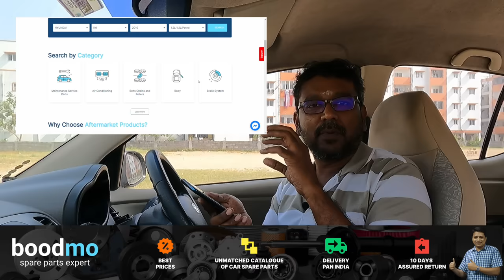Blind Spot Mirror - Are they really usefull? | How to install blind spot mirror | Birlas PArvai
In this video a detailed instruction of how to position blind spot mirrors? and are blind spot mirror are really usefull? Demo video.

Blind Spot mirror product link :

Round Shape shown in video

External blind spot mirror like ORVM

Corner blind spot mirror

Blind spot in car - How to overcome blind spot while driving?